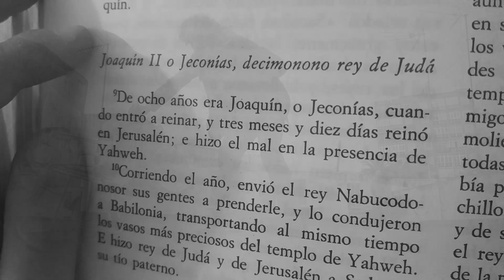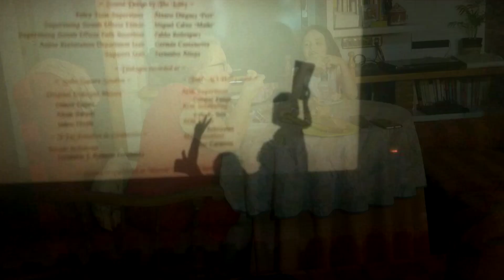Cumpleaños Marta Salvador Suárez